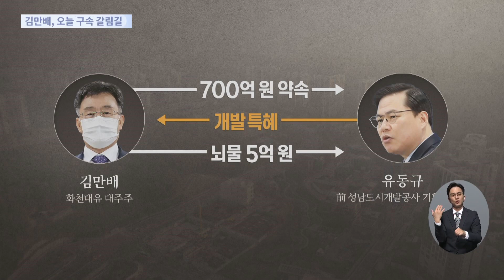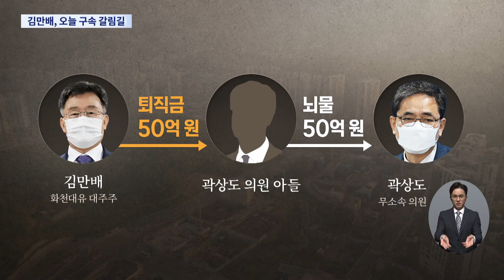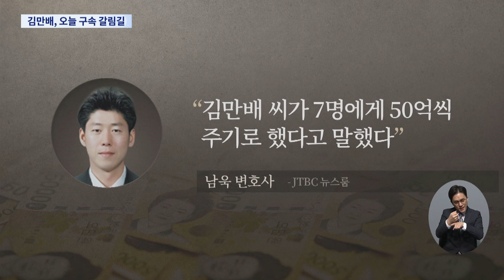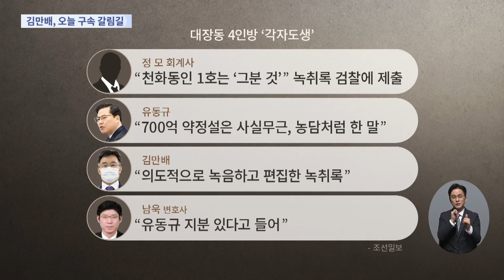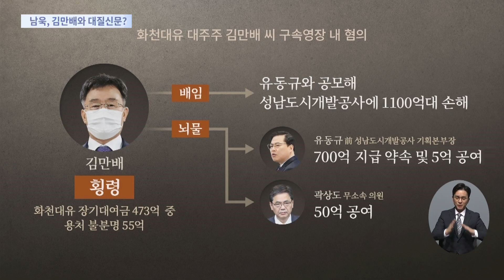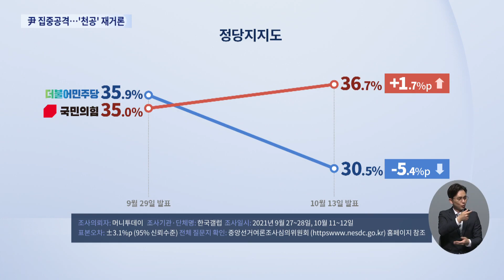귀국 예고한 남욱 통해 '마지막 퍼즐' 맞출까 [아침에 이슈]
이낙연 전 대표가 경선 종료 사흘 만에 승복 의사를 밝히면서, 민주당의 경선 후유증이 일단 봉합수순으로 접어들었습니다. 이재명 후보의 국감 출석을 앞두고 여야는 치열한 전초전을 벌이고 있는데요. 네 분과 함께 정치권 상황 자세히 짚어봅니다. 이상일 전 새누리당 의원 김효은 전 민주당 상근부대변인 정혁진 변호사 소종섭 전 시사저널 편집국장 나오셨습니다.